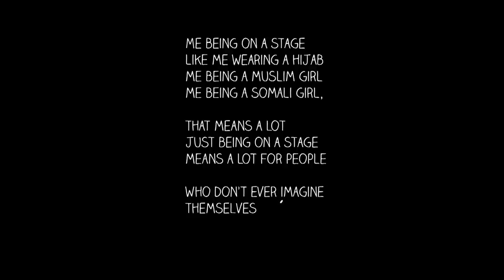The Poets Will Be Heard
Over the last year, the UK underground spoken word scene has grown and grown, as people increasingly turn to poetry and storytelling as a way of getting their voices heard.

In this documentary for 1Xtra Words First, meet the poets leading the way in this revival and find out how they found their voice.

Includes performances and interviews from some of the biggest names in the scene - George The Poet, Suli Breaks, Kate Tempest, Hollie Poetry and new talents Amaal Said and Toby Thomspon.